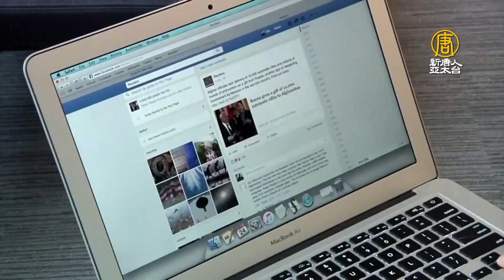蘋果新規限制廣告追蹤 臉書推隱私提示反擊